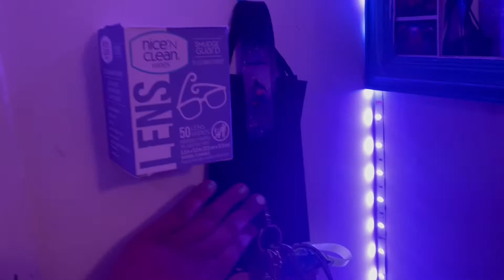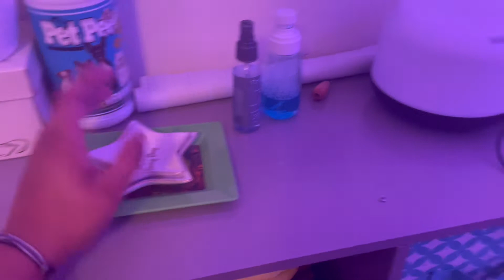Rearranging my room again because… ✨ADHD✨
Yeah.. I did just completely makeover my entire room like 3 months ago but I was bored so…. Content I guess.

Personal: @kenzie_raschell
Business: @mack_mutt.co
Levi’s acct: @Levi.thebunny
All On Instagram 🙂

 Luv u 😘